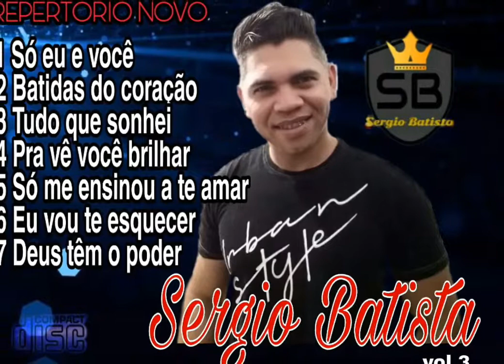Sergio Batista SB músicas novas 2019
O mais romântico do Brasil...se apaixona coração